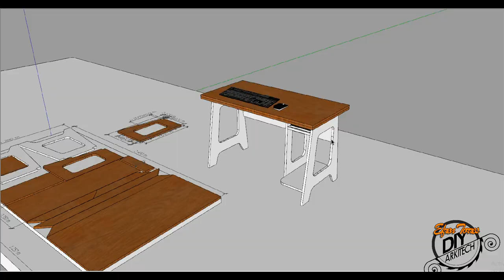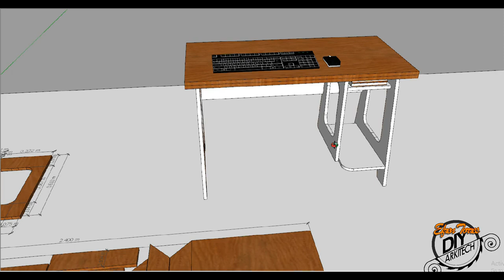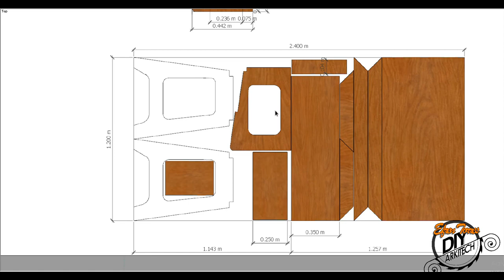DIY: Simple Modern Computer Table Using 1 Sheet Plywood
Hey Guys. Welcome back to another DIY Project.

In this video I'm going to show you how I build a Simple-Modern Computer Table w/ 1-PLYWOOD

This is gonna be perfect for those who work from home or for home schooling.

And please give it a thumbs-up if you like this Video.

See You again next time for another DIY Builds. Thank you.